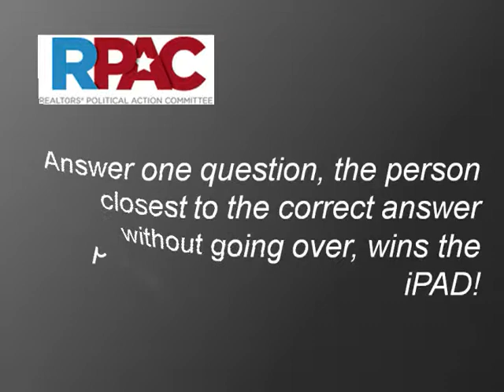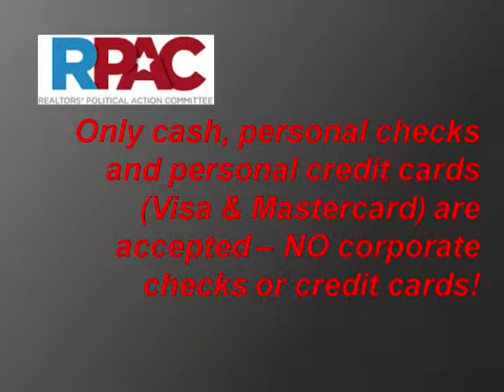RPAC iPAD Giveaway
We are launching a fundraiser for RPAC. Watch your email for details.